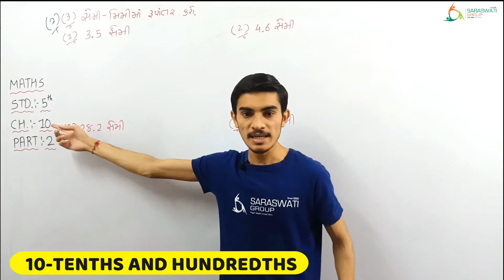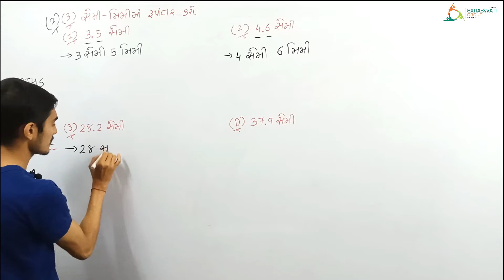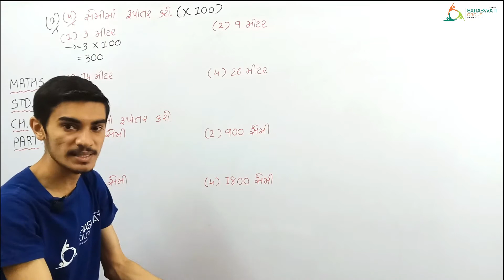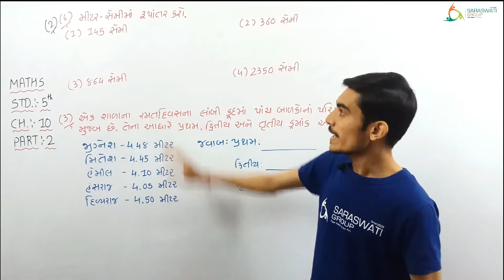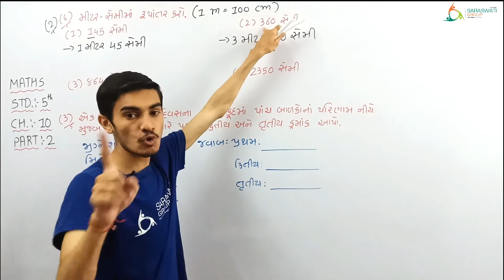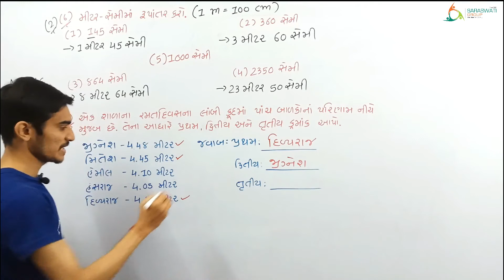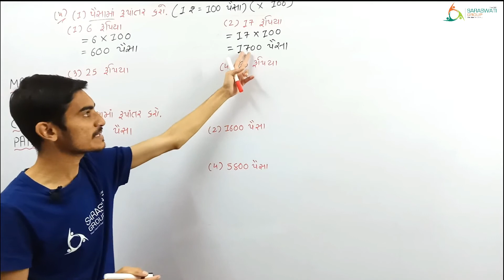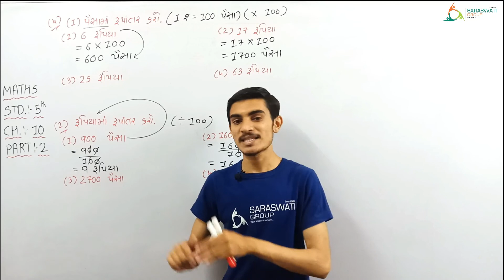MATHS II STD 5 II CHAPTER 10 II દસમો અને સોમો ભાગ II PART 2 II DATE 22-12-2020